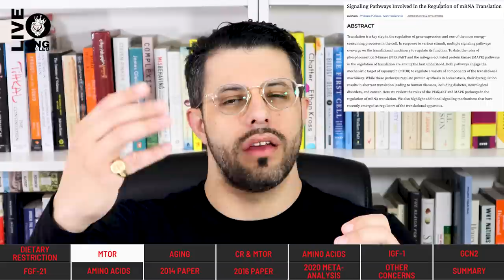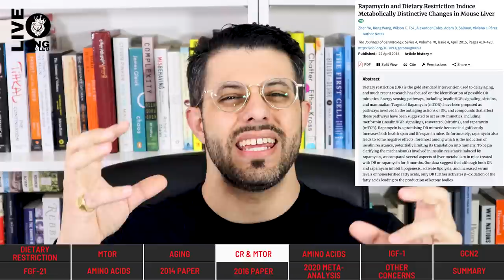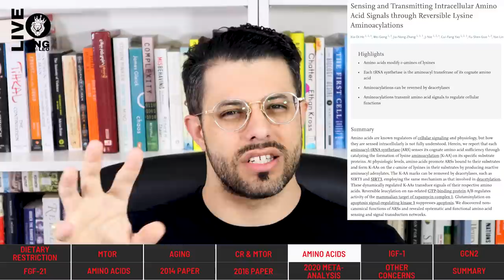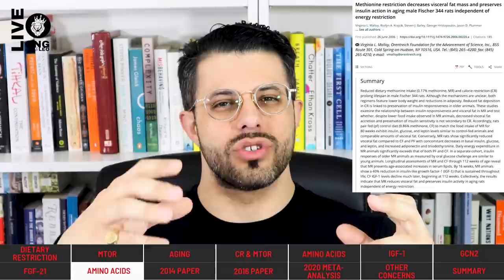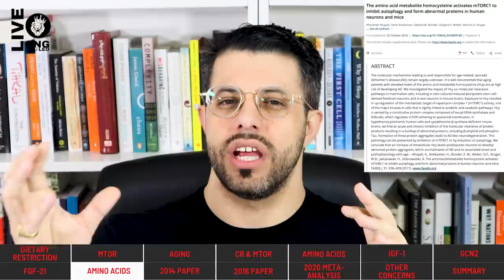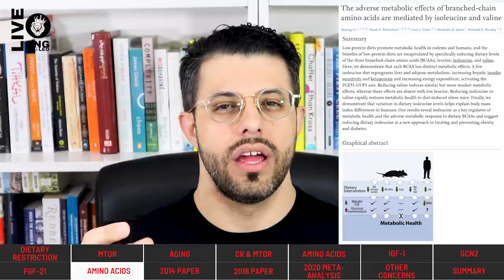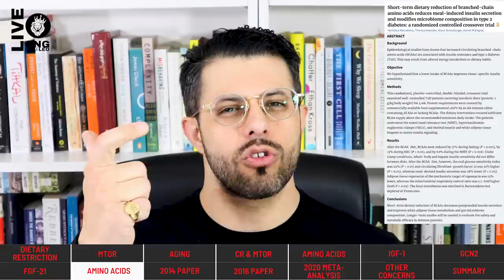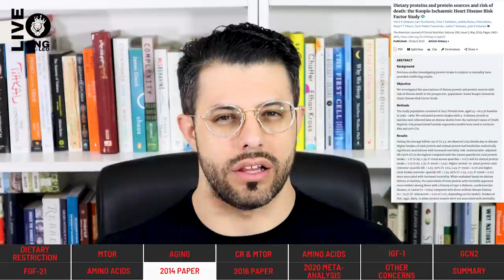Protein: the Key to Longevity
00:00 INTRO
02:47 DIETARY RESTRICTION
06:03 MTOR
09:59 AGING
11:52 CR & MTOR
13:13 AMINO ACIDS
15:56 IGF-1
17:34 GCN2
18:36 FGF-21
20:36 AMINO ACIDS
26:57 2014 Paper
29:16 2016 Paper
30:27 2020 Meta-analysis
31:26 OTHER CONCERNS
33:42 SUMMARY

🔗 Connect & Explore 🔗
JOIN THE COMMUNITY:
OTHER CHANNELS
Lucie ▶    / @luciec.7692
Kids ▶    / @bilinguini